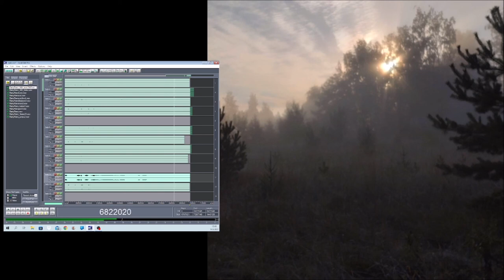Morning Hair jazz 14092022 Holopainen